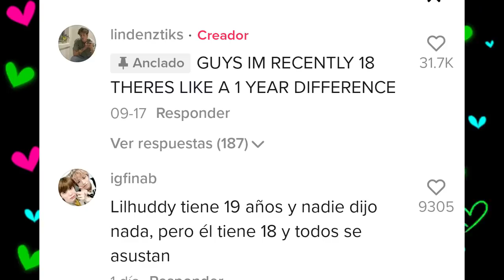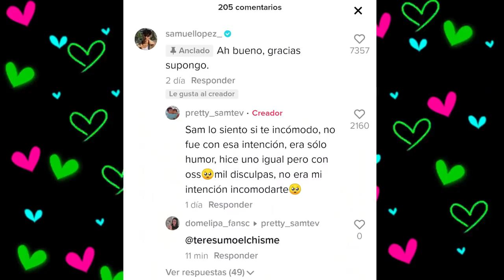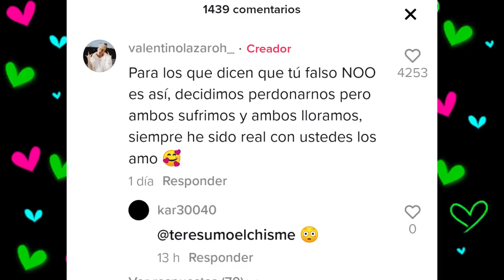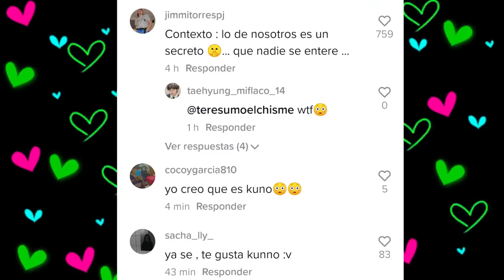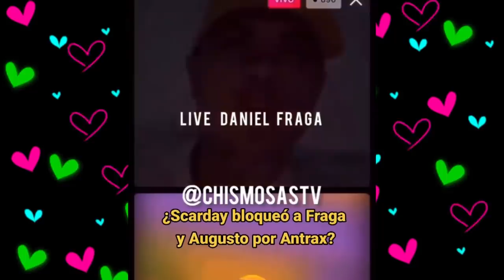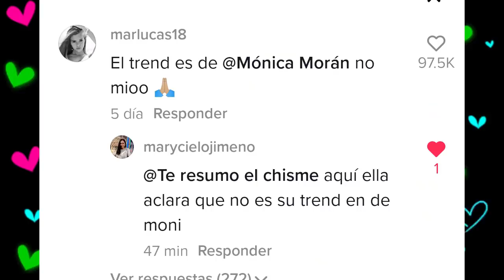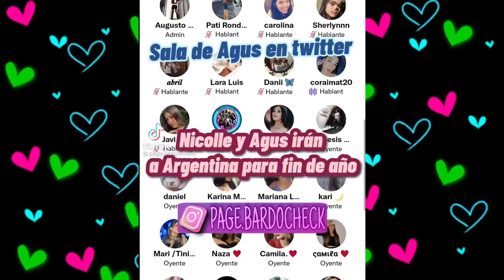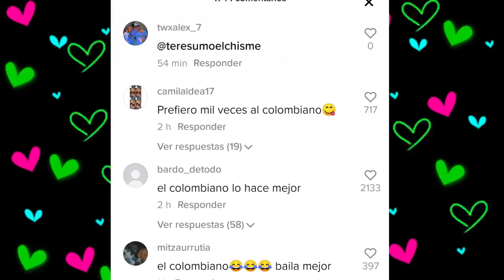CHISMESUMO#174(PART1) GUERRA ENTRE AUGUSTO Y STIVEX/NICOLE SE FUE ¿FEDE EN RELACION? ¿MAR CON NOVIA?